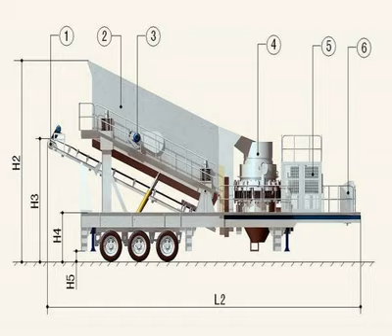portable and mobile crushers